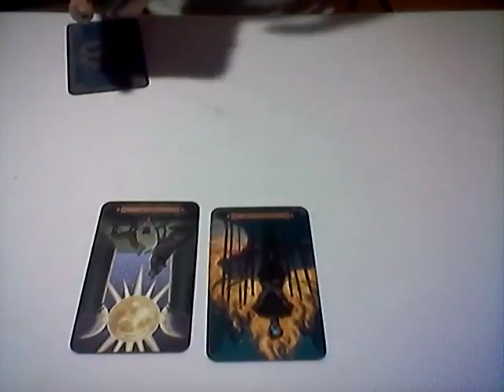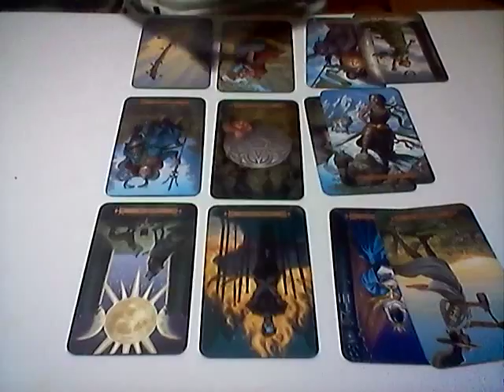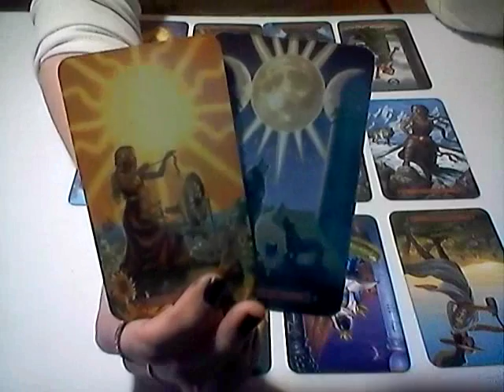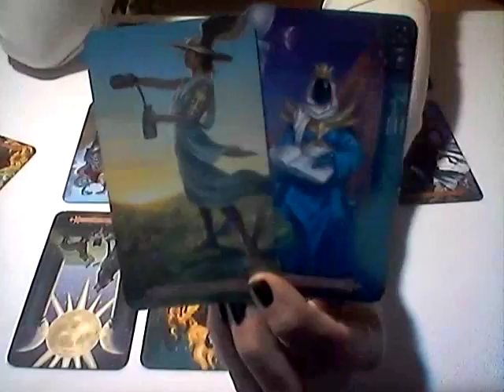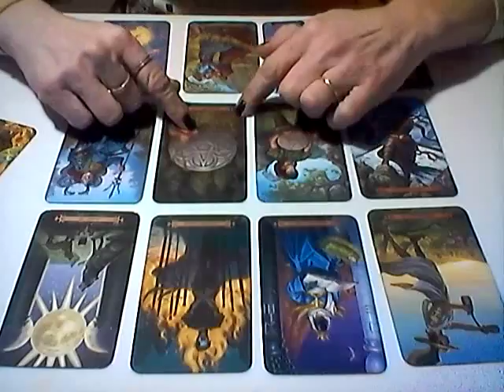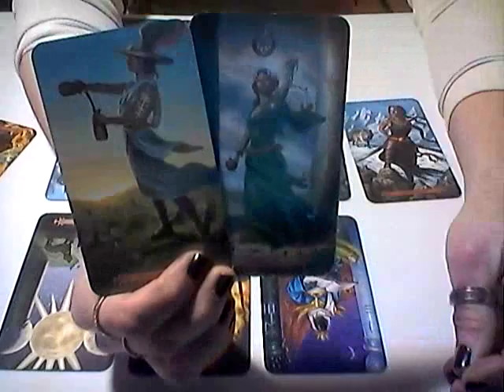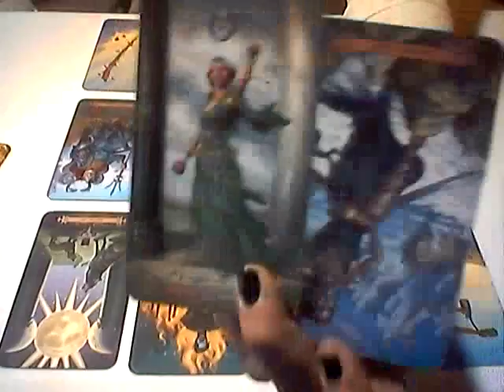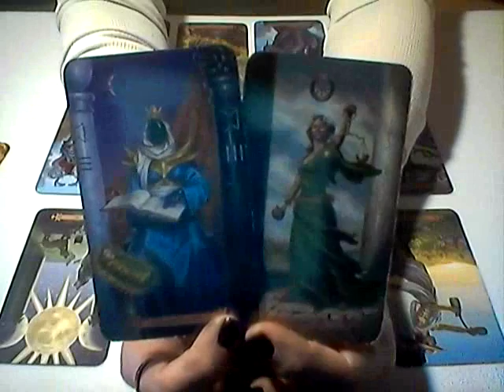SAGITTARIUS *ARE YOU ON THE RIGHT PATH? FEB 7TH, 2019